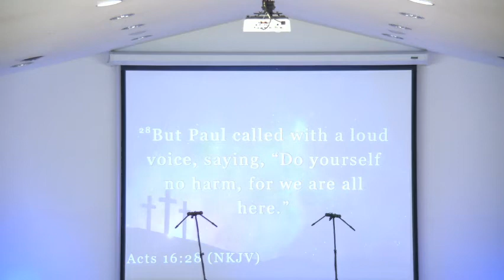A Midnight Situation